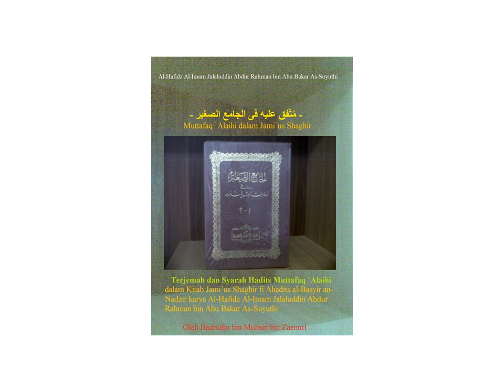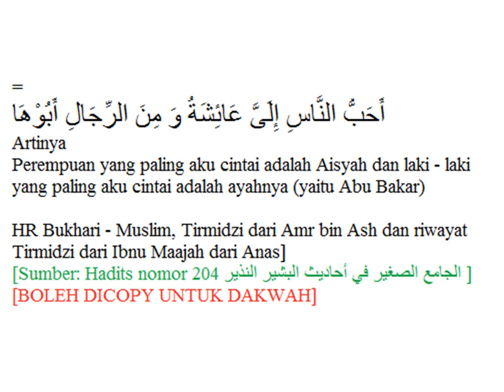40 Hadits Jami`us Shaghir Bukhari Muslim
Kumpulan 40 hadits - hadits yang diriwayatkan oleh Imam Bukhari dan Muslim dalam Kitab Jami’us Shaghir fi Ahadits al-Basyir an-Nadzir  [ الجامع الصغير في أحاديث البشير النذير ] yang oleh Imam Suyuthi diberi tanda dengan huruf Qaf [ ق  ]  [ مُتَّفق عليه فى الجامع الصغير  ]

Sumber

- Imam Suyuthi. tth. Jami’us Shaghir fi Ahadits al-Basyir an-Nadzir. Indonesia: Dar Ihya.  Jilid.I. hlm.23.
- Imam Suyuthi. tth. Jami’us Shaghir fi Ahadits al-Basyir an-Nadzir. Jilid I. Terjemahan oleh Nadjih Ahjad. Surabaya: PT. Bina Ilmu.
- Al-Albani. Muhammad Nashiruddin. Shahih Al-Jami` Ash-Shaghir wa Ziyadah. Jilid I. Terjemahan oleh Imam Rosadi, et.al.. Jakarta: Pustaka Azzam.
- Al-Munawi. Imam Abdurrouf. 1972. Faidhul Qodir Syarah Al-Jami' Ash-Shoghir. Beirut:  Darul Ma'rifah, cet.2.  Jilid.I.

Bab Huruf Alif

Hadits Nomor 0195 [ Tiga amal yang paling amal yang paling dicintai Allah ]
Hadits Nomor 0196 [ Amal yang dicintai Allah ]
Hadits Nomor 0204 [ Perempuan paling dicintai ]
Hadits Nomor 0211 [ Puasa dan shalat Nabi Daud as]
Hadits Nomor 0283 [ Umur Nabi Ibrahim ketika dikhitan 80 th]
Hadits Nomor 0302 [ Nama paling buruk di hari kiamat ]
Hadits Nomor 0457 [ Larangan mengetuk pintu di waktu malam ]
Hadits Nomor 0464 [ Waktu berbuka puasa ]
Hadits Nomor 0465 [ Tanda akhir jaman ]
Hadits Nomor 0470 [ Larangan tergesa-gesa mendatangi shalat jamaah ]
Hadits Nomor 0471 [ Waktu berdiri untuk shalat berjamaah ]
Hadits Nomor 0472 [ Ketika iqamat dan makam malam bersamaan ]
Hadits Nomor 0499 [ Pahala istri berinfak tanpa izin suami ]
Hadits Nomor 0503 [ Do`a sebelum tidur ]